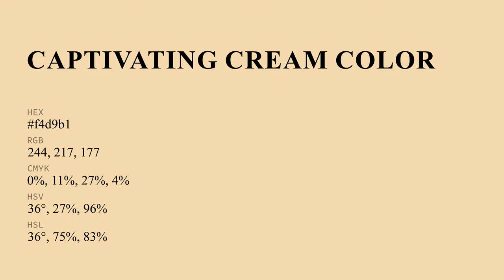Captivating Cream color f4d9b1 hex Cool Brown color f4d9b1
What color is Captivating Cream ? f4d9b1 hex, Cool Brown color f4d9b1

Hex f4d9b1 Color Code is also known as Captivating Cream color